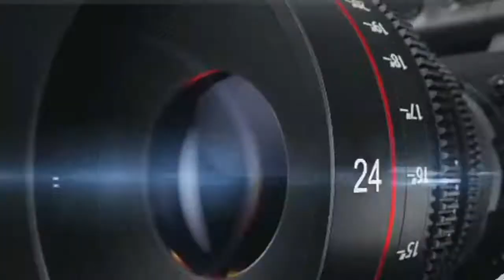KOLDA: COLLECTE DE DON ET DE DENREES POUR LES DAARAS ET LES FAMILLES DEMUNIES